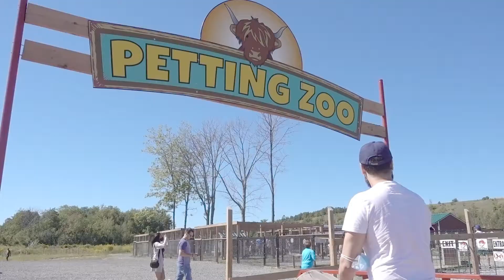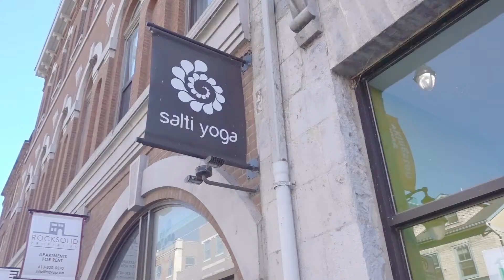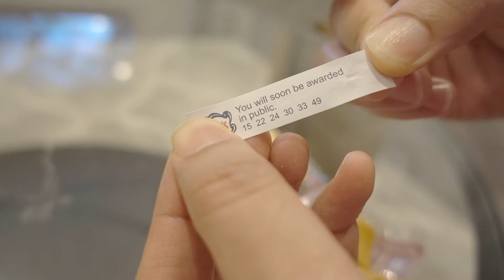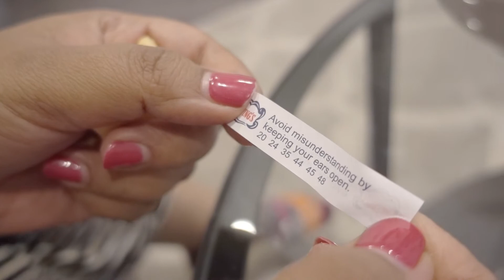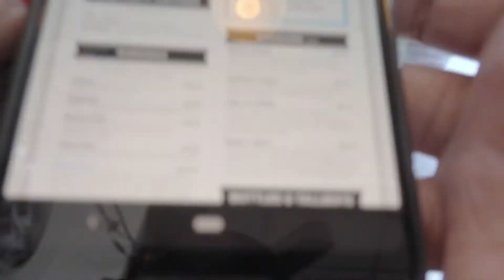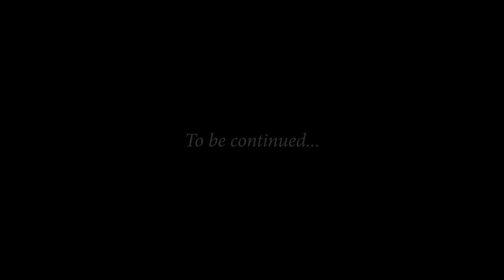1 Night in Kingston (en route to MTL) - The Big Apple, Our AirBnB, Queen's Campus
Two weeks ago we took a road trip with baby to Montreal. We decided to break out journey in Kingston where we actually lived for 1 year during Pranav's MBA at Queen's University. We stopped at The Big Apple in Colborne, grabbed a coffee upon arrival, headed to our cute AirBnB where we spent 1 night, and enjoyed a typical diner style breakfast the next day before heading to Montreal for the rest of our trip.

MY FAVOURITE kitchen and lifestyle items